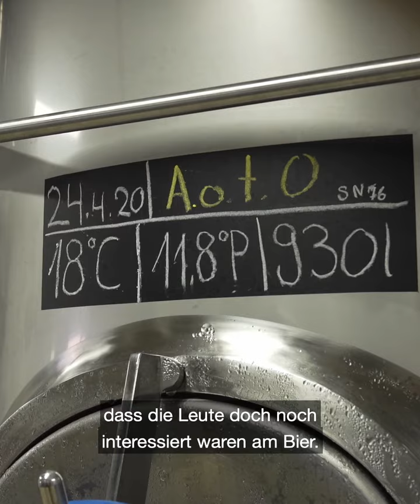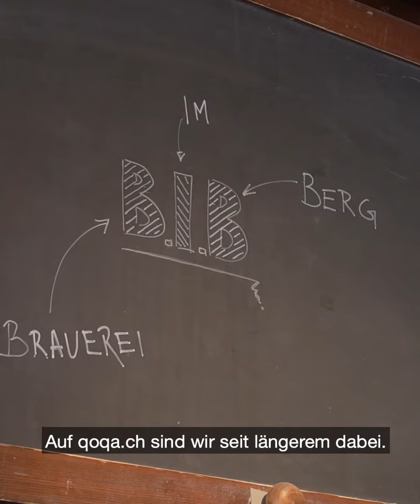Aufwind dank DireQt #3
Die beiden Brüder der Brauerei im Berg konnten während der Corona-Krise von der Plattform DireQt von QoQa profitieren. Wie die kleine Brauerei aus Weisslingen (ZH) die Krise zu ihrer Chance gemacht hat, erfahren Sie im Video.